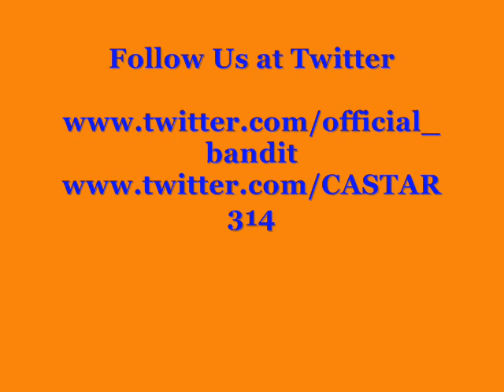Young Money Bedrock Remix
Young money bedrock remix with me & my boi Badit

ITS HOT .!